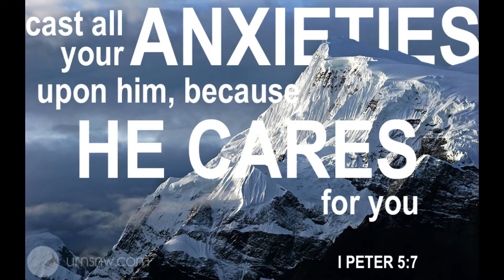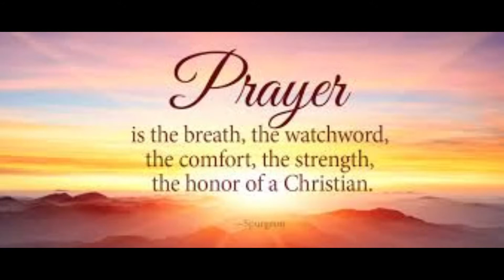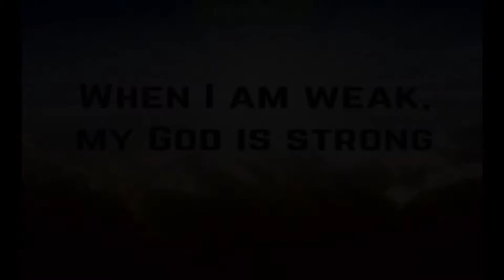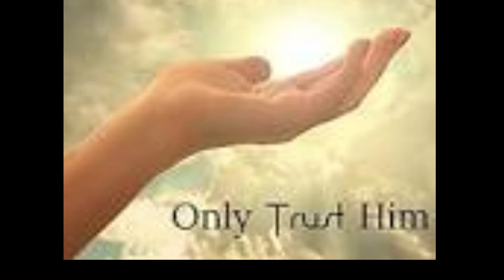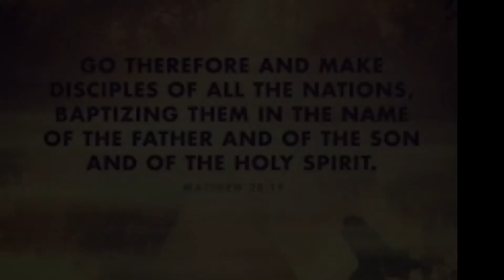10th Sunday after Pentecost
Jackson United Methodist Church